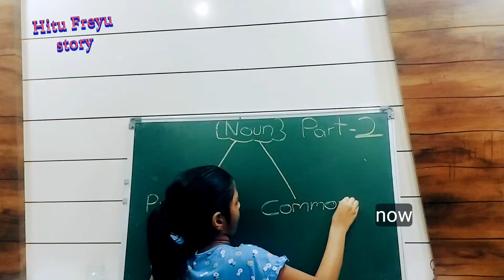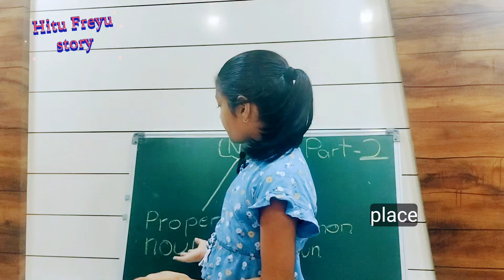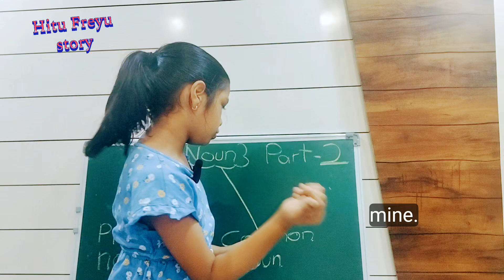Learn Noun part 2 noun english grammar # | learn with Freya | youtubevideo 🔥📖📚👨🏻‍🎓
Part 1👇🏻